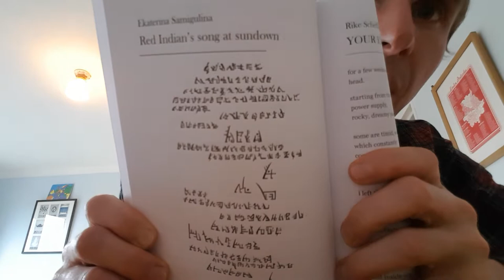Asemic Writing, Steven J Fowler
The potential of poetry expands beyond the legible and typed in this workshop lecture by poet and artist SJ Fowler. An advocate for asemic poetry - that is words without semantic content - this talk suggests the handwritten, the messy, the exploring of words themselves, is the first stop of writing poems and is a world of exploration for any writer. Connecting the aesthetic, historical and neurological, asemic writing is a global movement of avant garde practice championed by Fowler in the UK.